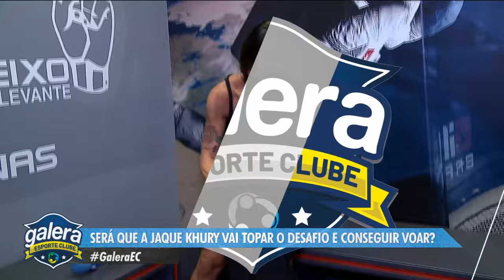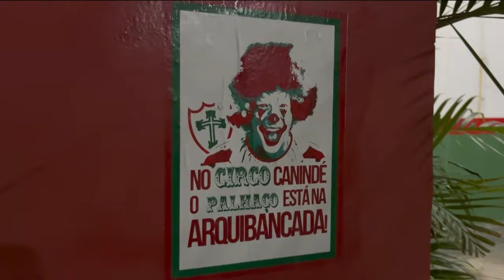Galera Esporte Clube - Temporada 02 #53 (27/02/23) | Completo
Trazendo esporte e humor de qualidade, assista o Galera Esporte Clube.
Toda segunda, às 22h30, na RedeTV

Sua melhor aposta.
Estatísticas | Live Score | Todas as Ligas
Jogo Responsável | Maiores de 18 Anos